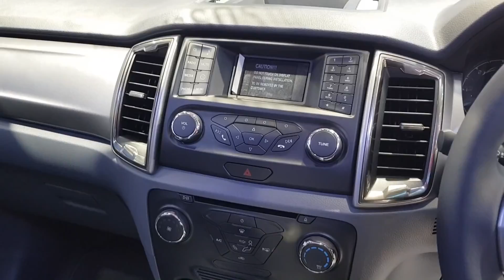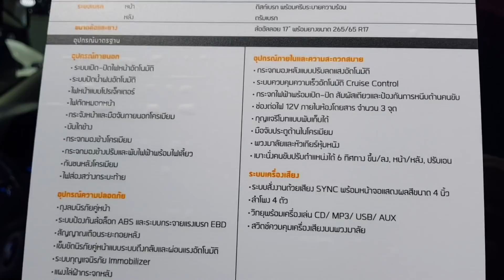Ford Ranger Open Cab 2.2L XLT 4x2 Hi-Rider 6MT ราคา 754,000 บาท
Ford Ranger Open Cab 2.2L XLT 4x2 Hi-Rider 6MT
ระบบปัดน้ำฝนอัตโนมัติ
ระบบเปิด-ปิดไฟหน้าอัตโนมัติ
ล้อ อัลลอย 17''
สัญญาณเตือนระยะถอยหลัง
ไฟหน้าแบบโปรเจ็คเตอร์